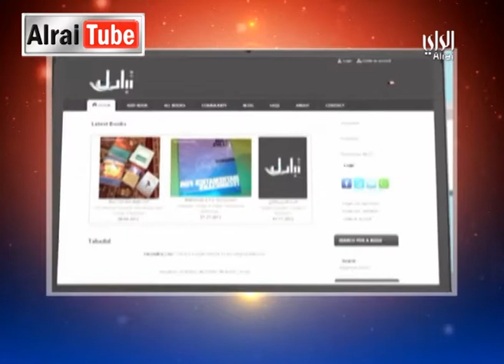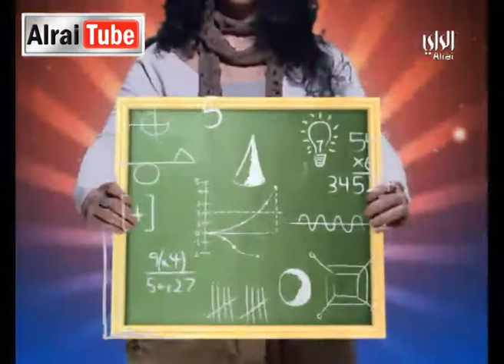رايكم شباب :2013-01-27